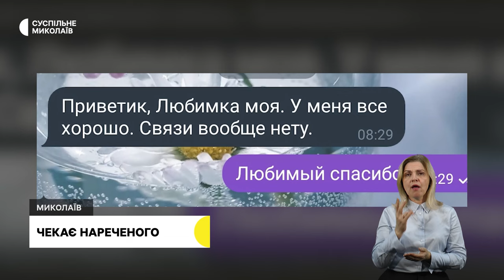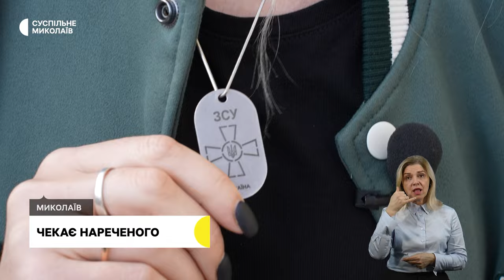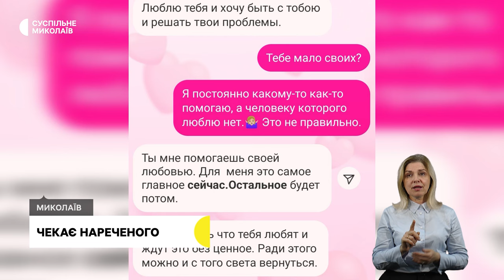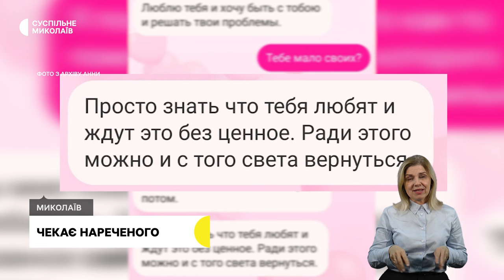Чекає з полону, марка, проблеми з каналізацією І 01.11.2023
00:00 - Анонс
00:38 - Обстріли громад Миколаївщини
01:31 - Проблеми із каналізацією
04:29 - Нова марка "Залізні люди"
06:39 - Жителька Миколаєва чекає на нареченого з полону
12:12 - Погода у регіоні